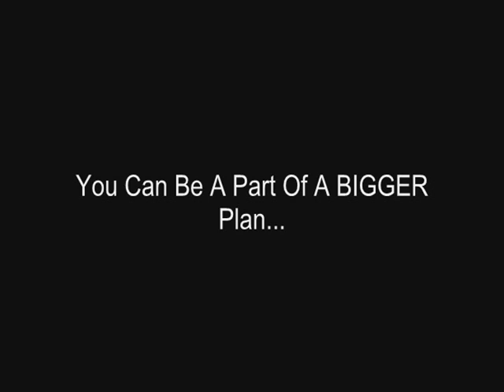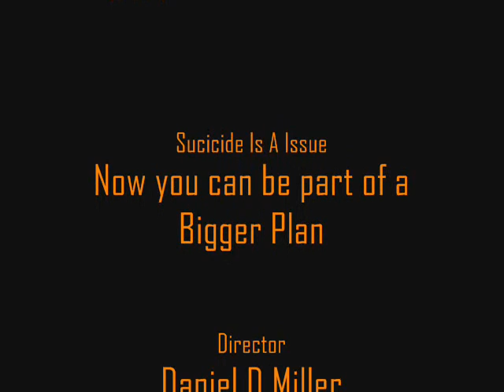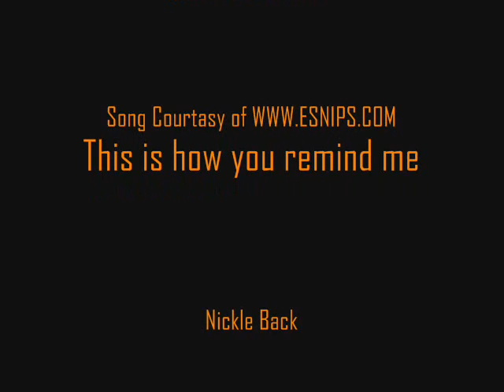Stop The Madness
teen suicide is a local prob.
think.talk.react